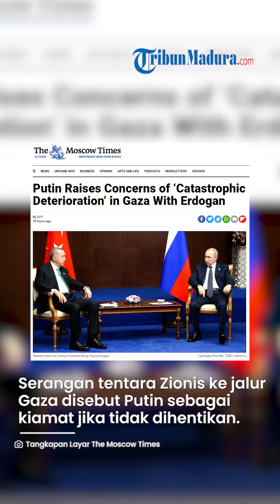PUTIN KECAM Tentara Zionis Israel & Serukan Peringatan KIAMAT di Gaza Jika Serangan Tak Dihentikan!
TRIBUN-MADURA.COM - Presiden Rusia Vladimir Putin kembali berkomentar terkait perang yang semakin memanas antara Israel dan Hamas.

Putin pun memberi peringatan akan terjadi kiamat dalam serangan tersebut.

Ia juga mengecam serangan dari tentara Israel di Jalur Gaza.

Dikutip dari The Moskow Times, hal tersebut disampaikan oleh Putin saat bertelepon dengan Presiden Turki Recep Tayyip Erdogan.

Para pemimpin menyatakan keprihatinan mendalam atas meningkatnya jumlah korban sipil.

Baik Putin atau Erdogan, mereka prihatin terhadap memburuknya situasi kemanusiaan di Jalur Gaza.

Putin pun mengecam serangan tentara Israel yang tidak dapat diterima.

Pasalnya serangan tersebut menargetkan lingkungan perumahan hingga tempat keagamaan.

Serangan tentara Zionis ke jalur Gaza disebut Putin sebagai kiamat jika tidak dihentikan.

Meski begitu, Putin dan Erdogan mengatakan posisi mereka sama yakni fokus pada solusi perdamaian.

Di satu sisi, Putin menyerukan akses tanpa hambatan bagi bantuan kemanusiaan untuk memasuki Gaza.

VP: Yogi